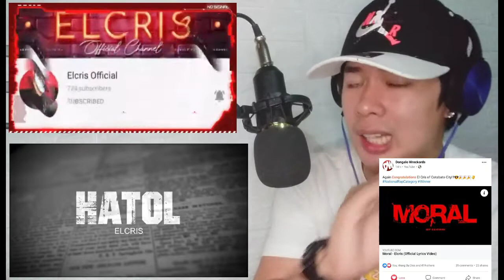HATOL - ELCRIS | Reaction Video by ReyesFamily TV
Vlog title:HATOL - ELCRIS | Reaction Video by ReyesFamily TV